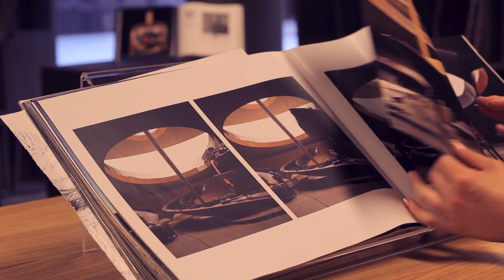Melodia del vino. L'Armonia dei Sensi.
Melodia del Vino, Festival Internazionale di musica classica.
Dal 26 Giugno al 6 Luglio 2014 nelle più belle cantine della Toscana.

Live recorded soundtrack
Violino: Sergej Krylov -- Russia
Pianoforte: Marc Laforet -- Francia